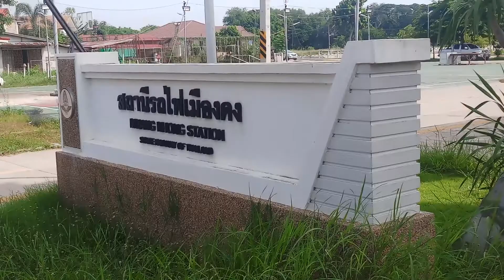สวัสดีเมืองคง ข.431 ชุมทางแก่งคอย-ขอนแก่น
ตรงเวลาครับ..วันนี้วันพ่อฯ